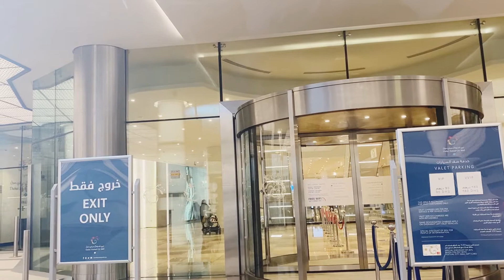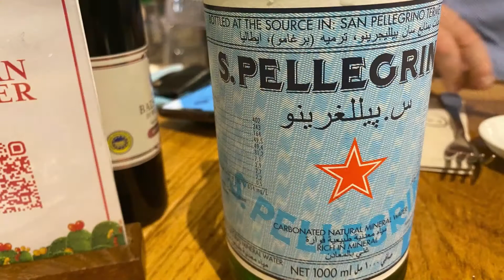A GLIMPSE | DUBAI FESTIVAL CITY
A quick tour in Dubai Festival City, Dubai, UAE.
Quick escape for new settings.